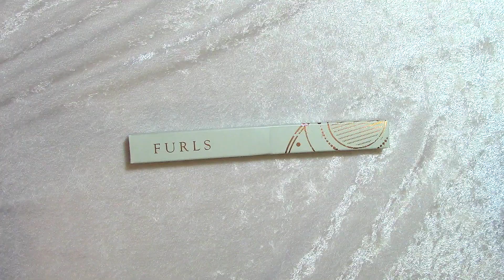✨ NEW Furls Unboxing 📦|🌌 LE Borealis Streamline Galaxy Resin Crochet Hook🧶| NicheCraft with Kassi